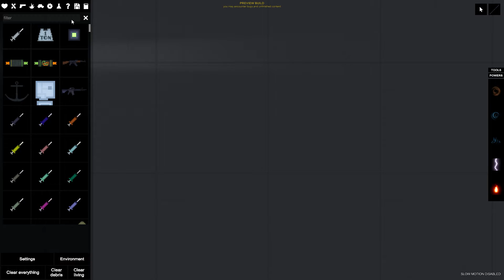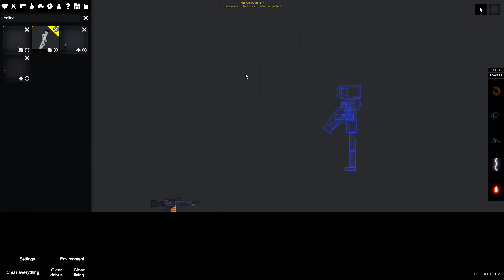police droid showcase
this is a showcase of my police droid related to the police droid in sector 8